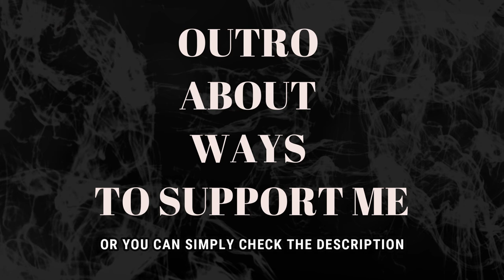MAXIM FADEEV & GRIGORY LEPS/Максим ФАДЕЕВ & Григорий ЛЕПС —EAGLES OR CROWS/Орлы или вороны(REACTION)